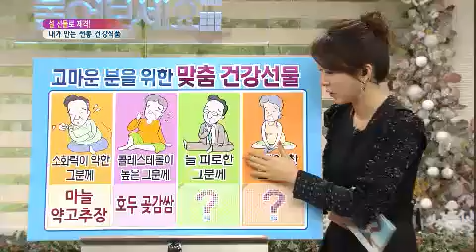무엇이든 물어보세요 - Ask Anything 20130204 # 006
"설 선물로 제격! '내가 만든 전통 건강식품' "